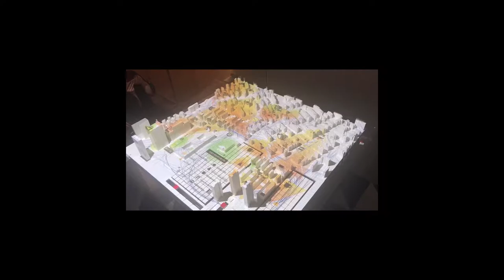MIT Media Lab City Science - CityScope Shanghai @ Tongji University